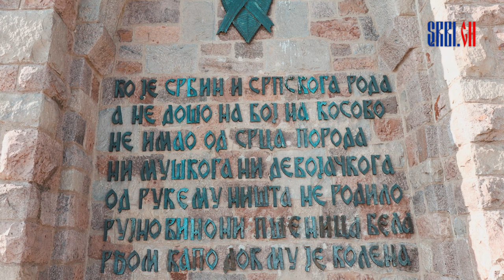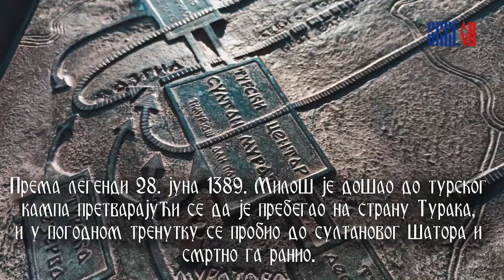Miloš Obilić - Vidovdan 1389 / Милош Обилић - Видовдан 1389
Miloš Obilić rođen je 1350. godine u opštini Trstenik, a poginuo 28. juna 1389. u Kosovskoj bici, bio je srpski vitez. U narodnim epskim pesmama i legendama, Miloš Obilić je slavljen kao heroj nadprirodnog rođenja i neobične snage. On je bio osnivač Manastira Čokešina, koji se izgradio u 14 veku, u opštini Loznica u Srbiji. Miloš Obilić je osnovao tajni viteški red zmaja Svetog Đorđa. Na njegovom štitu bilo je predstavljeno sunce sa 12 krakova, jer je viteški red, zajedno sa Milošem činilo 12 vitezova. Prema legendi 28. juna 1389. Miloš je došao do turskog kampa pretvarajući se da je prebegao na stranu turaka, i u pogodnom trenutku se probio do sultanovog šatora i smrtno ga ranio.